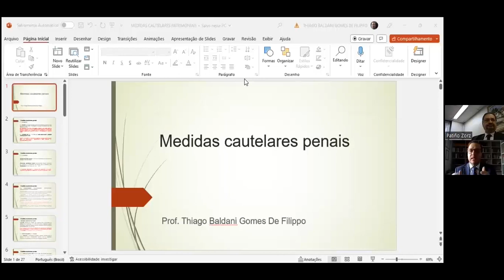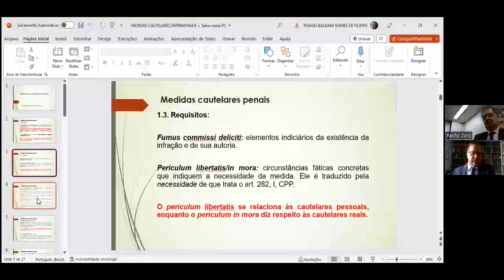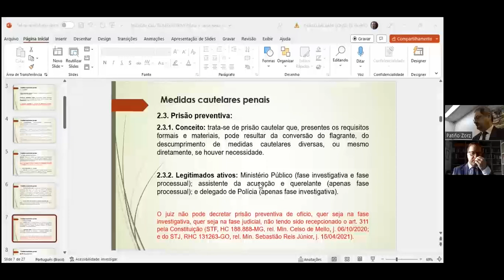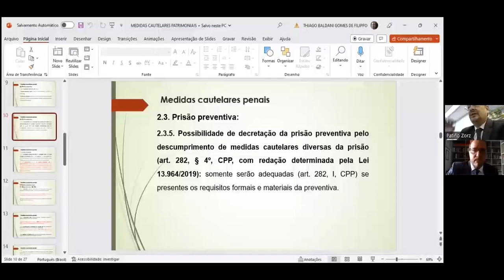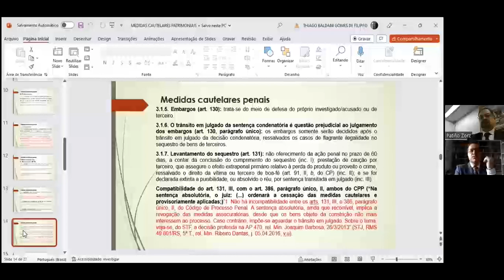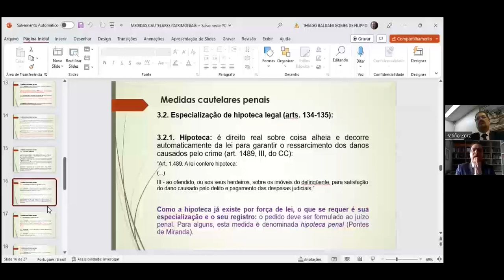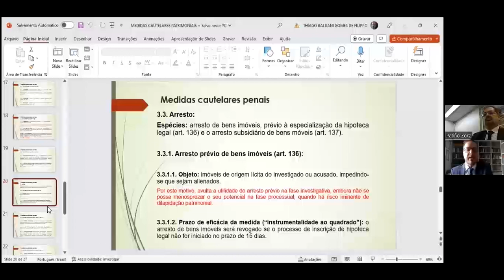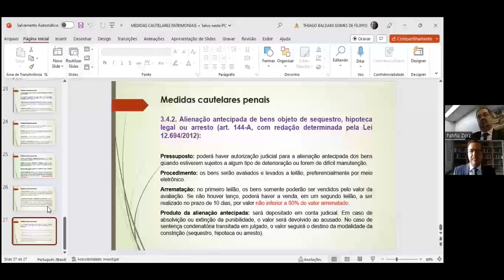Curso de Dir. Penal Eleitoral e Dir. Proc. Eleitoral Penal - Escola Judiciária Eleitoral Paulista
O TRE-SP apresenta o curso de capacitação e atualização em Direito Penal Eleitoral e Processual Penal Eleitoral, realizado pela Escola Judiciária Eleitoral Paulista, sob a coordenação pedagógica dos magistrados Dr. Antonio Maria Patiño Zorz e Dr. Paulo Sorci. Na aula 05, que ocorreu em 22/05/2023, o Prof. Dr. Thiago Baldani Gomes de Filippo aborda o tema "Medidas Cautelares".